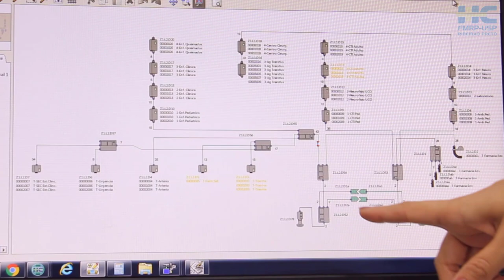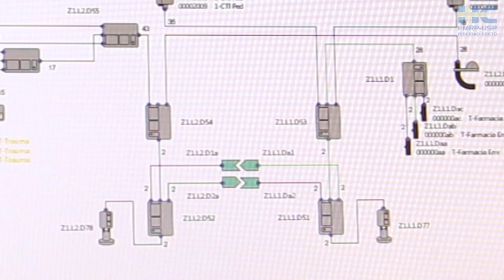Hospital das Clínicas de Ribeirão Preto terá quase 5,6 km de pneumáticos unindo vários setores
Imagine uma estação de metrô e seus trens percorrendo longas distâncias, cruzando várias linhas, parando nas estações para deixar os passageiros e seguindo viagem para outro ponto de parada.

A imagem das linhas de metrô pode ser usada para visualizar os quase 5,6 quilômetros de tubos do sistema pneumático que cortam o Hospital das Clínicas FMRP-USP, no Campus, unindo vários setores.

Pelos tubos, as cápsulas vão transportar bolsas de sangue e plasma, amostras de exames e medicamentos. Os pontos mais distantes vão ser alcançados pelas cápsulas em, no máximo, três minutos. Isso “vai reduzir as distâncias dentro da Instituição e tornar o processo muito mais rápido”, afirma Clóvis Sales, coordenador da Engenharia.

Centrais de computadores vão monitorar as seis linhas de tubos e as 50 estações distribuídas em pontos estratégicos para cargas e descargas do material transportado.